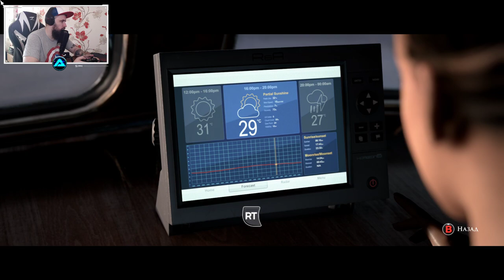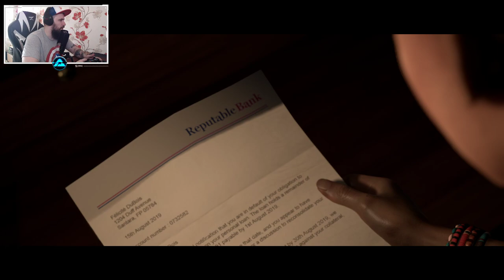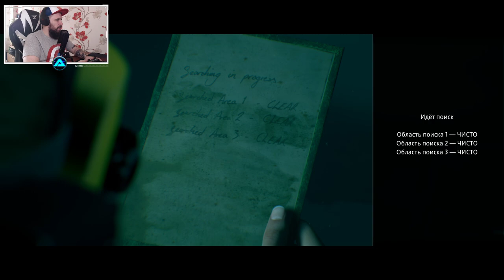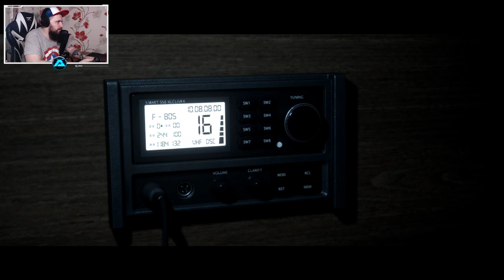ВСЯ ЖИЗНЬ НА ДВОИХ ● Man of Medan #2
Есть небольшие проблемы со звуком, я о них знаю! (игра тихая, я громкий) В следующих частях все будет хорошо. Надеюсь не помешает смотреть и не испортит впечатление.

👑Лучшие ТОП10👑
⚡Habibust - 26666р.
⚡Anticay - 16500р.
⚡zemagood - 13334р.
⚡AftSpring - 12600р.
⚡Fanatic - 11600р.
⚡SayaEndou - 10691р.
⚡Адам - 10462р.
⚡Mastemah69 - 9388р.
⚡Jeckson Rud - 6985р.
⚡Solomon First- 6310р.
🎮Характеристики ПК🎮
Монитор - 27" Монитор LG 27MK600M-W 75 Гц x2
HDD - 2tb
HDD - 4tb